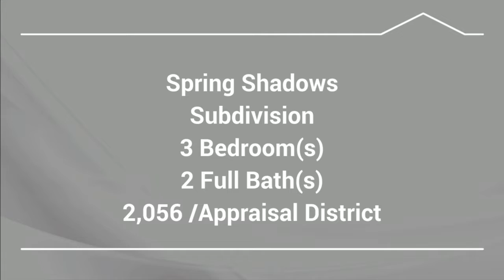3011 DURBAN DRIVE HOUSTON, TX 77043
Thank you. JUST LISTED! Location, location,location!Near Memorial City Mall and City Centre,top restaurants, excellent schools(SBISD as well as Houston Christian High School), medical facilities, several work out facilities ( YMCA, LA Fitnesss, Planet Fitness and Lifetime Fitness at City Centre,) and minutes from major freeways,(290,I10 and Beltway 8.) The elegant entry has a high ceiling to greet your guest. On either side of entry are the formals, Living and Dining. The Family room as a high ceiling and a center fireplace, The kitchen with bull nosed granite counters has an abundance of counter and cabinet space. The natural stone back splash has diamond shaped granite accents. There are low E double pane windows, many of which are picture windows with less frames, so you can view the beautiful yard unobstructed. The flooring through most of the home is tile with accent granite. There is recent carpet in the bedrooms. Both bath enclosures are recent and the counters in the bath are granite.A must see!